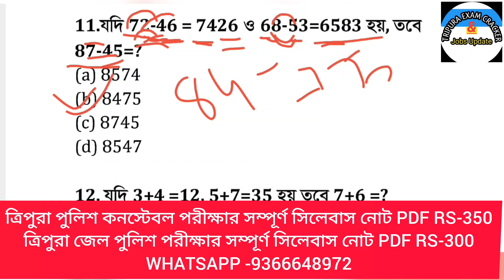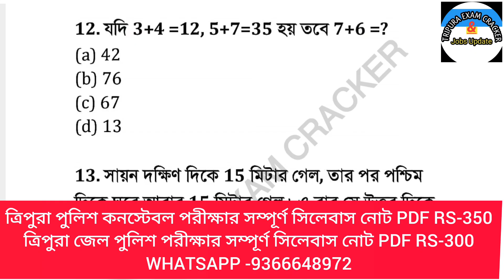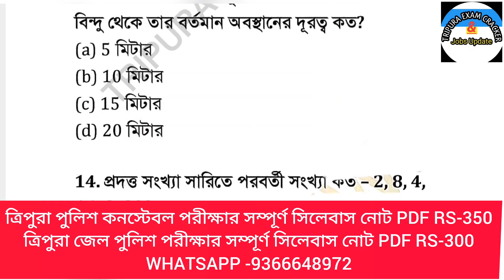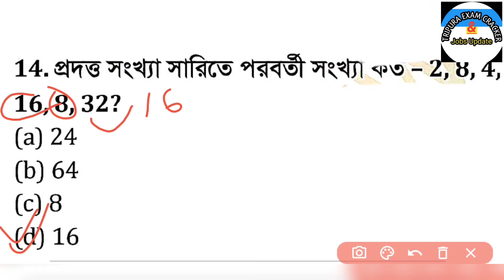IQ Reasoining Bangla Best Class For Tripura Police Constable Exam 2023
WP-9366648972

Jai Hind ❤